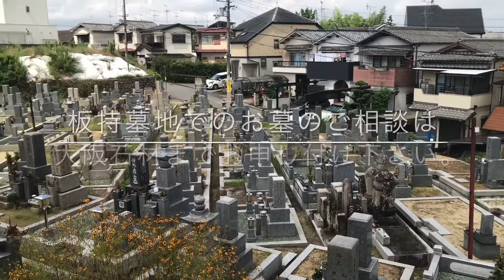板持墓地（富田林市）のご紹介。大阪の霊園案内。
富田林市板持にある墓地の紹介です。
板持地域の歴史は古く、500年代から集落があったと言われています。
墓地内にひときわ存在感を示す「十三重層塔」は1319年創立です。

大阪石材工業　南大阪店
富田林市佐備1808